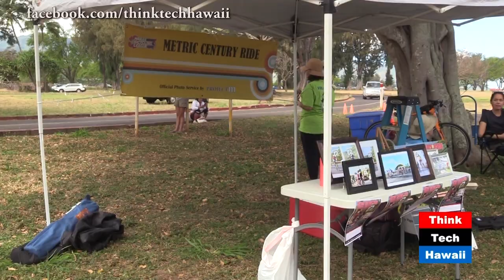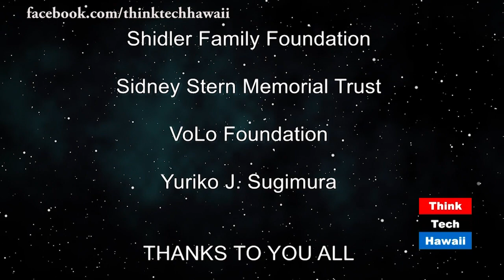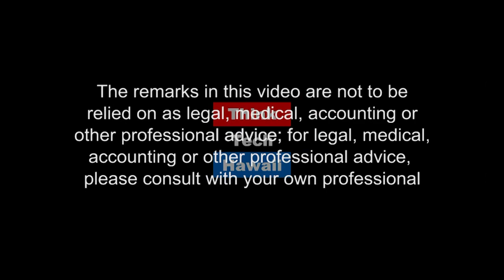Think Tech Takes A Ride with HBL (Think Tech on OC16)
Elise Anderson and Emmie Ortega-Anderson take a trip to Haleiwa to check out the Hawaii Bicycling League’s, HBL,  Metric Century Ride. They talk about what the HBL does, talk to Daniel and Chad of HBL, the riders and the volunteers that were there to figure out what was going on that day.
Episode 407. Original Air Date May 26, 2019.